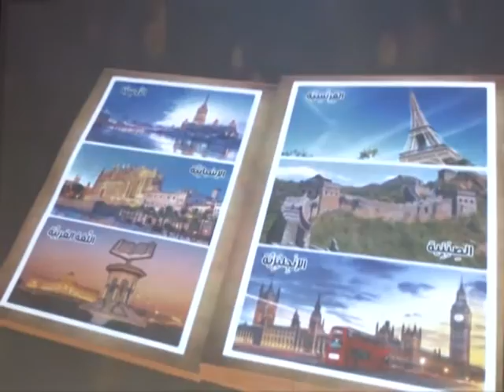XIBAAR YI AVEC BOUBACAR CHEIKH FALL